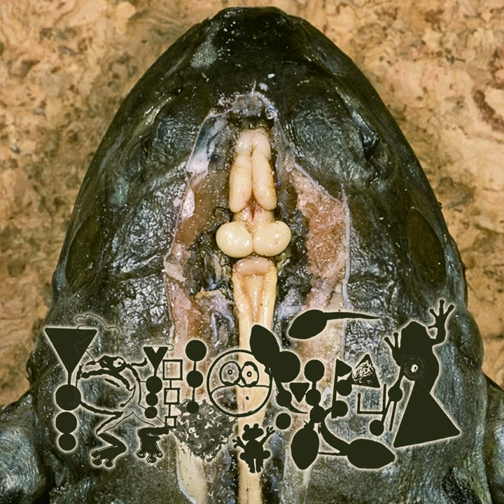Broken Pickerel Frog Jaw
Broken Pickerel Frog Jaw · Phyllomedusa

Heavy Foam From Brain Liquids